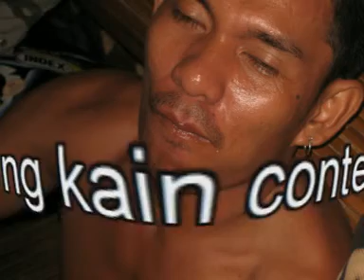Pulilan, Bulacan Adventure with Gym Dabarkads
Motor Trip